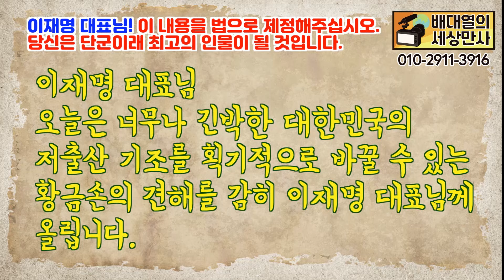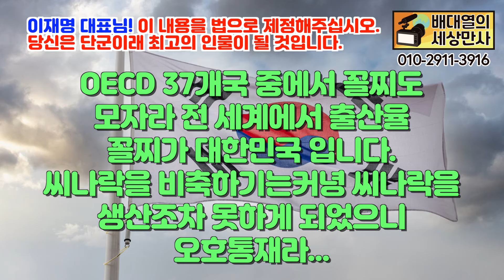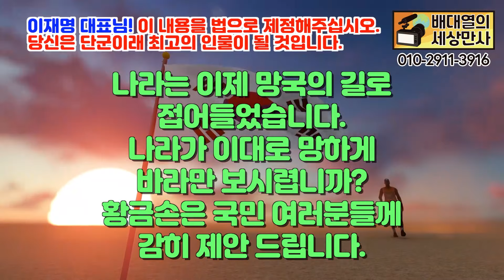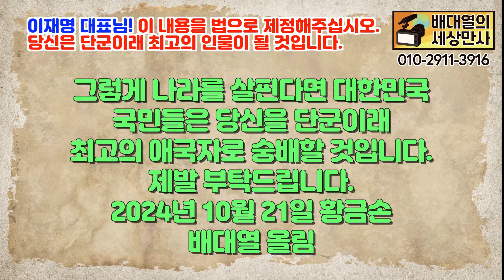이재명 대표님! 이 내용을 법으로 제정해주십시오. 당신은 단군이래 최고의 인물이 될 것입니다.